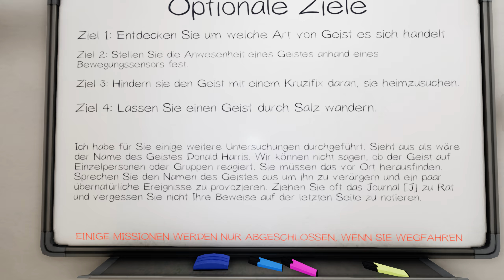PHASMOPHOBIA deutsch | im Farmhaus gehts Licht aus